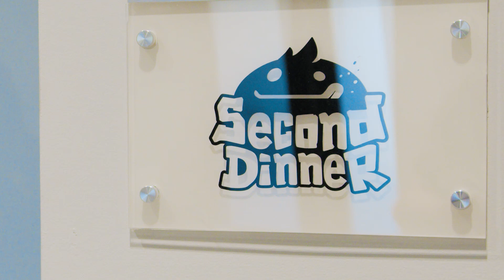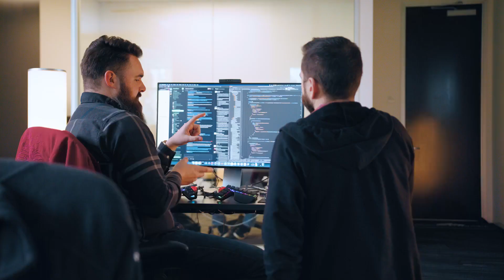MARVEL SNAP Scales Player Matchmaking With Amazon GameLift FlexMatch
Second Dinner, an independent game studio founded in 2018, wanted to quickly launch and scale MARVEL SNAP while focusing their small engineering team on improving the game experience. With Amazon GameLift FlexMatch, Second Dinner and Nuverse were able to match and connect millions of players around the world, helping lead to scale to millions of players around the world leading to the smoothest technical launch they have ever experienced.